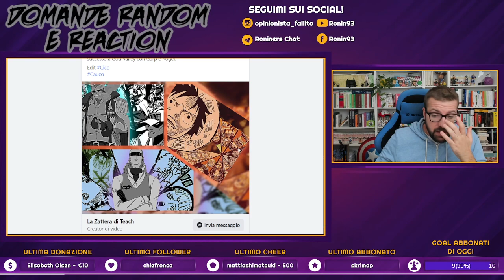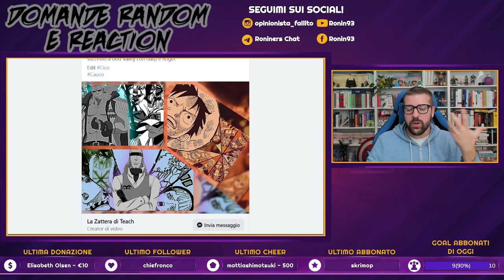E SE ODA SFRUTTASSE QUESTO PERSONAGGIO...?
⬇️⬇️APRIMI, SONO L'INFOBOX⬇️⬇️

Cari compagni di avventura, parliamo delle implicazioni della caratterizzazione di Luffy nel caso un villain le sfruttasse